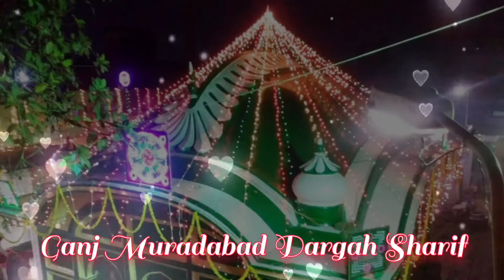Ganj Muradabad Dargah Sharif Status | 21 Rabi-Ul-Awal URS-E-MUBARAK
TAG's →HAZRAT FAZAL RAHMAN URS-E-MUBARAK

ganj muradabad dargah sharif

ganj muradabad dargah sharif status

ganj muradabad dargah

ganj muradabad ki dargah

ganj muradabad

ganj muradabad ka ta jiya

ganj muradabad ka muharram

ganj muradabad sharif

ganj muradabad tajiya

गंज मुरादाबाद

ganj muradabad ki video